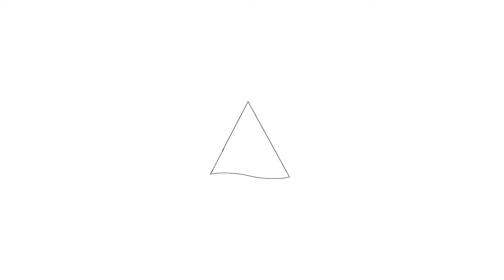Te koop: Papiermolen 39, Hoorn - Hoekstra en van Eck Makelaars - Méér Makelaar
Aan- en verkoopbemiddeling:
- Bedrijfsonroerendgoed
- Onafhankelijk hypotheekadvies
- Verzekeringen